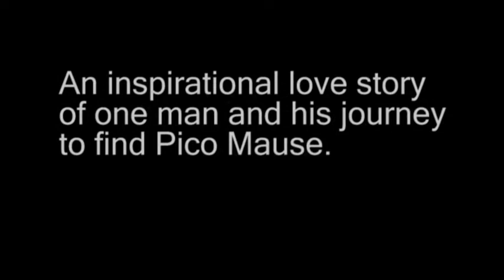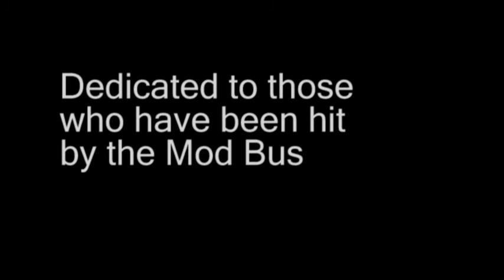Trench Coat Ken Documentary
The compelling story of Trench coat Ken.  A Public flasher that is in search of Pico Mause. His journey begins by visiting San Francisco were she had last been seen.